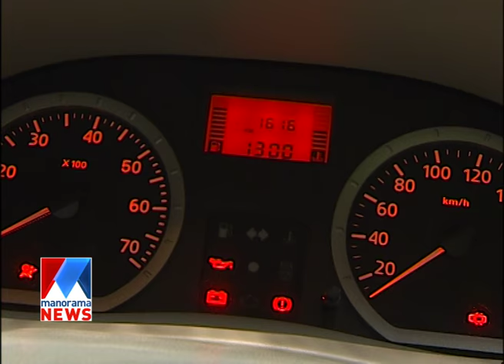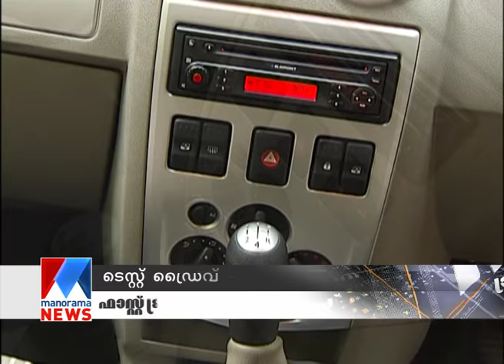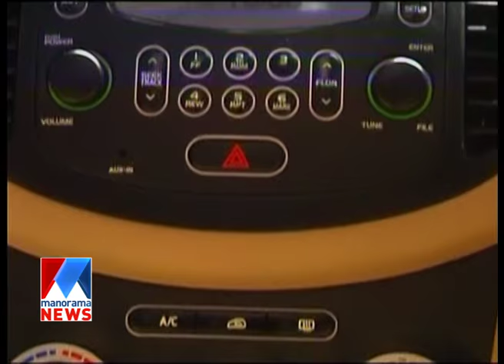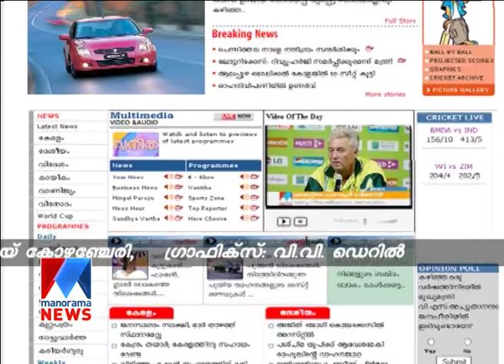Kalabhavan Navas in Fast track | Manorama News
Kalabhavan Navas in Fast track